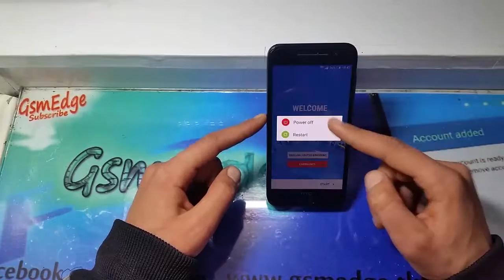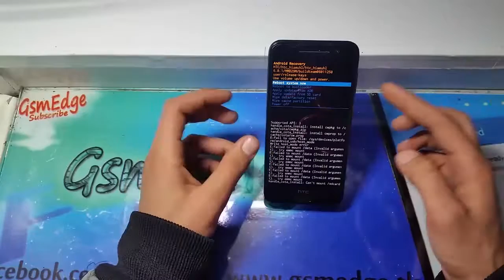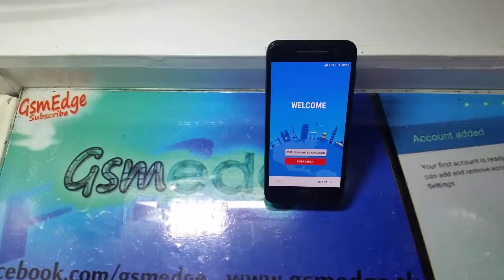Htc One A9 Hard Reset Wipe Data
Htc One A9 Format
Htc One A9 Remove All
Htc One A9 DELET All